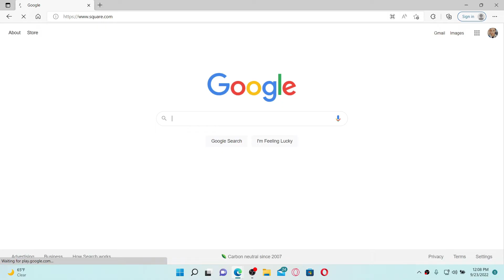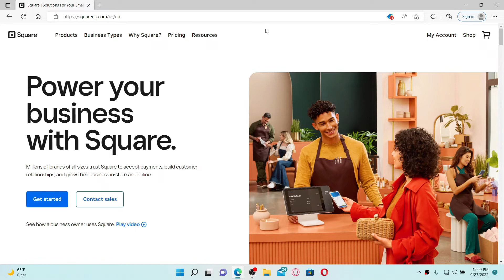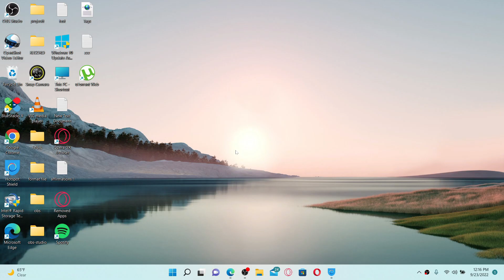How To Change Currency In Square Up Account (2022)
Confused about how to change currency in Square Up account? In this video, we'll learn the exact steps on how to change currency in Square Up account. If you want to change your currency on a square up account, you need to create a new square-up account. Select any supported country in order to change the currency of that particular country on your screen account. If you go and look for the currency change option, you won't find it anywhere for an already existing account. You can easily change the currency on your squareup account.

CHAPTERS
0:00 - Intro
0:24 - Steps To Change Currency In Square Up Account
2:06 - Outro